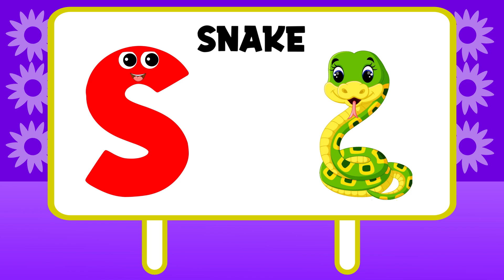Animals Song | English Alphabet Learn A to Z | ABC Song | Early Education Hub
You're Quires:

ABC Learning
English Alphabet Learn A to Z
Alphabet
early education hub
early education
educational video
educational hub
home school
kids video
learning English
english alphabet
abc
abcd
alphabet
abc phonics
phonics song
abc song
alphabet song
abcd song
phonics sound
phonics

If you're looking for a way to introduce your toddler to the English alphabet, then check out ABC phonics song! This system is proven to be effective and is perfect for toddlers who are starting to learn the alphabet. Plus, it's available as an early education hub, so you can access it anytime, anywhere!

As a home school mom, I know how important it is for your little one to start learning early. That's why I'm excited to introduce you to ABC Learning.

About Channel:

Early Education Hub is a place of educational videos for toddlers. Here, we have uploaded toddler’s friendly educational content which helps the kids to learn ABC, 123, colors, shapes, animals, fruits, vegetables, vocabulary words and much more...